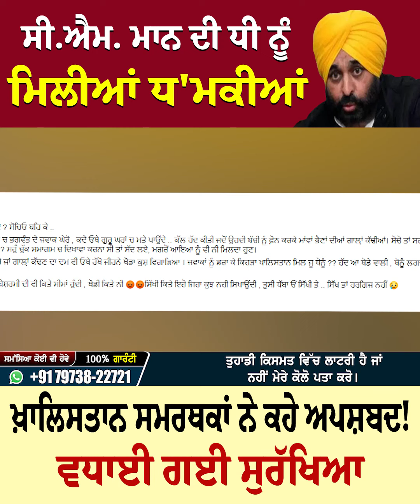ਸੀ.ਐਮ. ਮਾਨ ਦੀ ਧੀ ਨੂੰ ਮਿਲੀਆਂ ਧ’ਮਕੀਆਂ || SANJHI SOCH TV